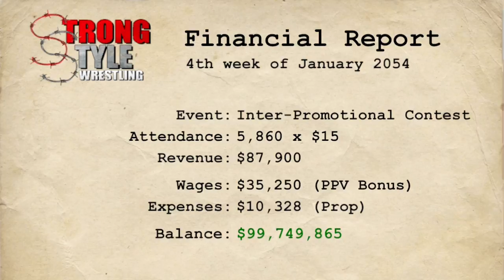Loser Leaves By Vice Grip “APW Vampiro Vs. SSW Rep” 👋